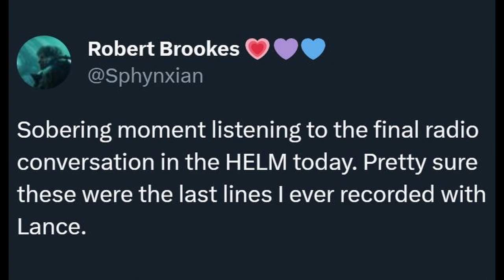The last lines Lance ever recorded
Bungie's Senior Narrative Designer says this week's radio conversation in the HELM (between Zavala and Sloane) featured the last lines he ever recorded with the late Lance Reddick.
Rest in Peace commander 🫡

0:00 Asha's link
2:14 Zavala's conversation with Saint and Saladin
4:46 Zavala's final transmission

💻 AMAZON WISHLIST